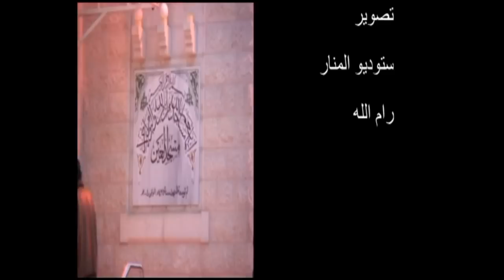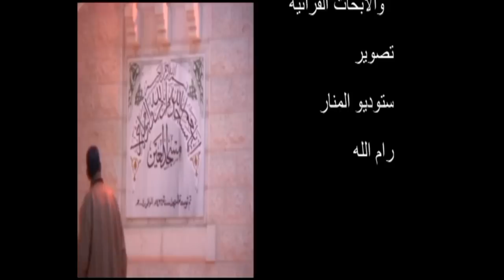الأستاذ بسّام جرّار- تفسير-" أفغير الله أبتغي حكما" --الجزء الثالث- 15- 7- 2023م